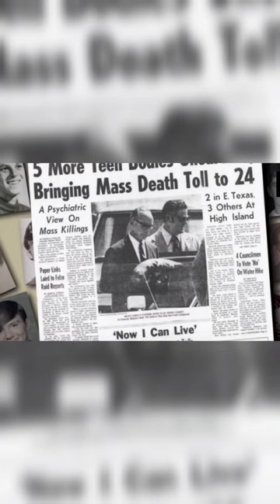The Monster of The Andes | Pedro lopez